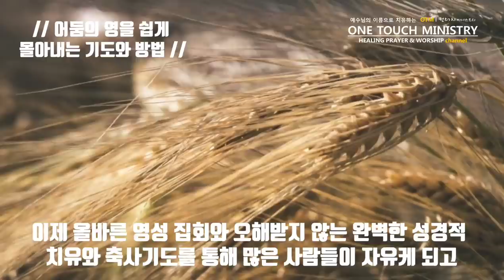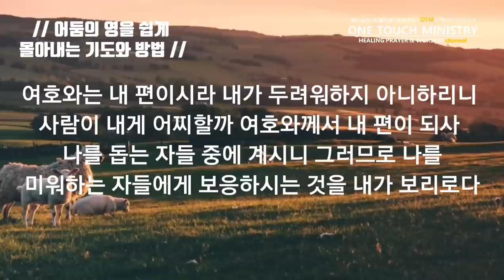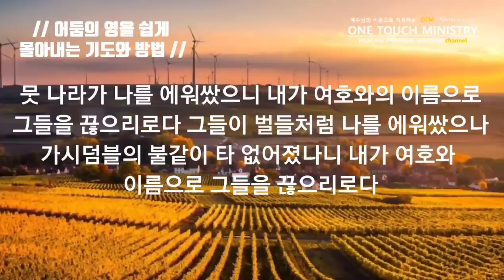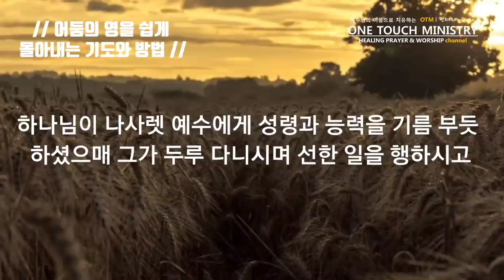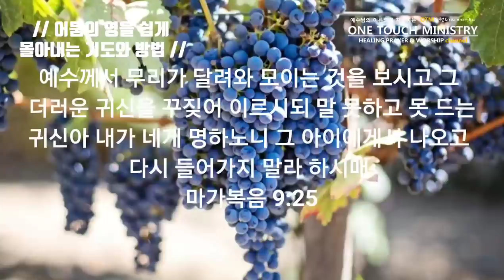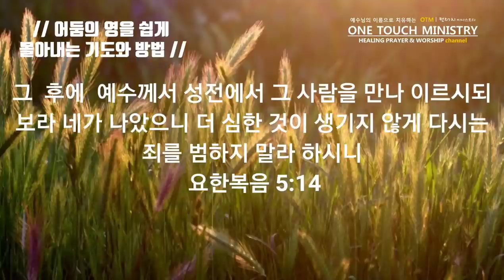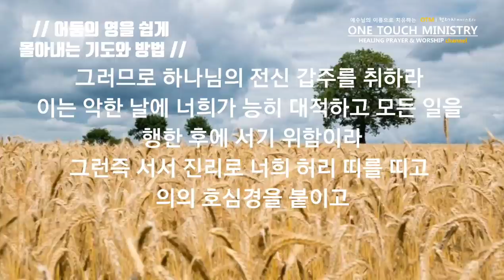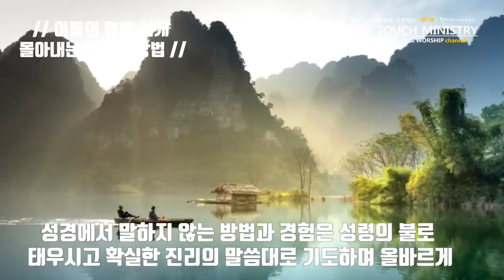어둠의 영을 쉽게 몰아내는 기도와 방법 / 원터치 기도 서효원목사